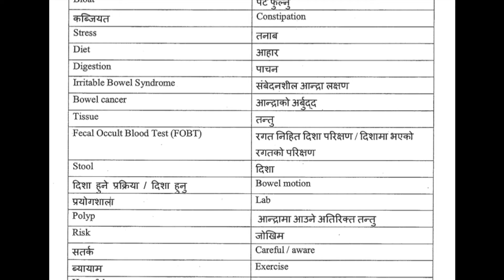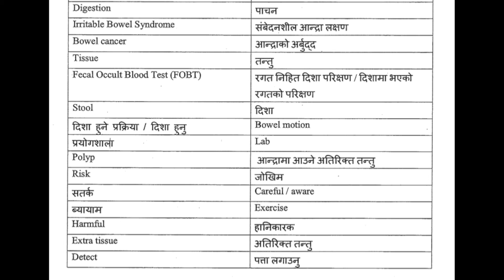Nepali Naati vocabulary Part 34 - Bowel problem | Sameer Gurung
Hi, I'm Sameer Gurung. I also have a podcast “This Abroad Life” where I give tips and tricks
about abroad life in Australia. Listen “This Abroad Life” podcast on different platforms: